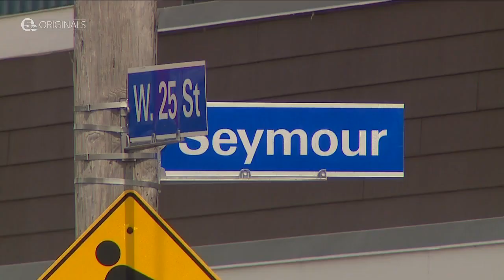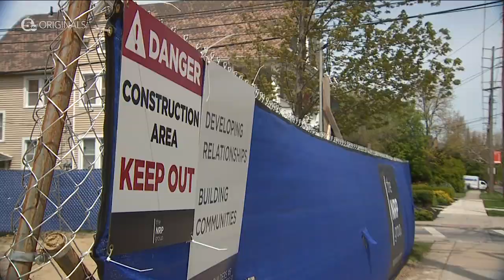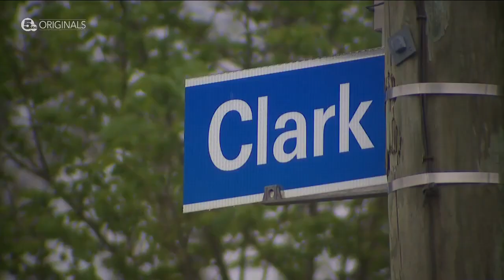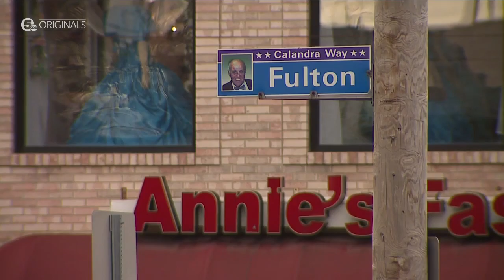Nearly a decade after Seymour Avenue shocked Cleveland, Clark-Fulton is ready for the future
Eight years after Amanda Berry, Michelle Knight, and Gina DeJesus were rescued from Seymour Avenue in 2013, the Clark-Fulton neighborhood that was rocked by their disappearance is showing the world it’s ready to thrive.